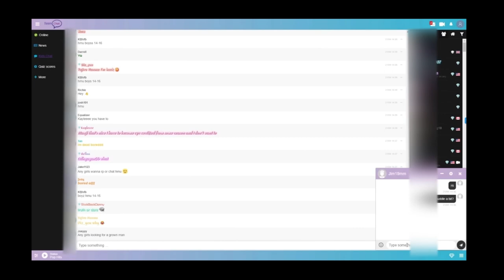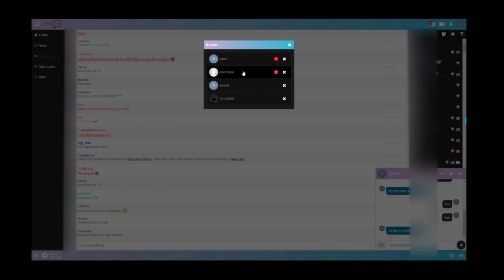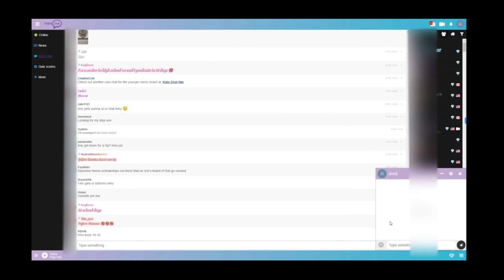Hacker finds PREDATOR in less than 10seconds!! - Ryan Montgomery on the Shawn Ryan Show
"Catching a predator" typically refers to the act of identifying and apprehending individuals who engage in online grooming or solicitation of minors for sexual purposes. It's important to note that this is a task that should be left to law enforcement professionals who have the necessary training and resources. If you suspect someone is engaging in illegal activities or you believe a child is at risk, here are some steps you can take:

    Contact law enforcement: Report your concerns to your local police or appropriate law enforcement agency. Provide them with any evidence or information you have, such as chat logs, emails, or suspicious behavior. They will have the authority and expertise to investigate and take appropriate action.

    Preserve evidence: If you come across any online conversations or materials that may be relevant to the investigation, it's crucial to preserve them as evidence. Take screenshots or record any relevant information, but do not alter or tamper with the evidence.

    Protect the potential victim: If you believe a child is in immediate danger, contact the appropriate authorities immediately. Additionally, if you know the identity of the potential victim, notify their parents or guardians so they can take appropriate steps to ensure the child's safety.

    Stay safe: It's important to prioritize your personal safety when dealing with potential predators. Do not confront or engage with the individual directly, as this can escalate the situation and put yourself at risk. Leave the investigation and apprehension to the professionals.

Remember, tackling online child exploitation requires expertise and the involvement of law enforcement agencies. By reporting your concerns to the appropriate authorities, you can play a role in helping to protect potential victims and assist in the investigation process.

Ethical hacking, also known as white-hat hacking or penetration testing, refers to the practice of testing computer systems and networks for vulnerabilities in a lawful and responsible manner. Ethical hackers, also called security professionals or penetration testers, are authorized individuals who attempt to identify and exploit weaknesses in systems with the permission of the owners. Their goal is to identify vulnerabilities before malicious hackers can exploit them, thus helping organizations strengthen their security.